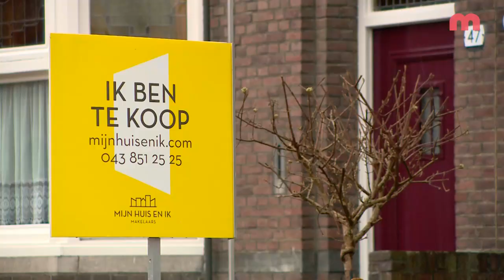Commercieel WOZ aanvechten aan banden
De lente is niet alleen het jaargetijde van fluitende vogels en bloesem, maar ook de tijd van het jaar waarin belasting betaald moet worden. Zo moeten huiseigenaren weer de OZB, de onroerend zaakbelasting, betalen. Deze wordt gebaseerd op de WOZ-waarde van je woning. Maar wat de WOZ waarde is en hoe die berekend wordt, is voor veel mensen een raadsel.